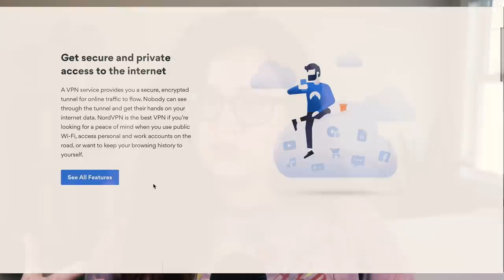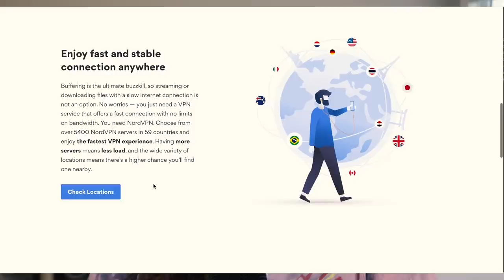The murder of Ernie Ortiz | Suspected robbery but NOTHING was taken | Man arrested then RELEASED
EDIT
The Ortiz family Is In constant communication/ working closely with the GCPD. As stated In the video, given the circumstances of the case and to protect the integrity of the investigation, details are kept close to the vest.  The Ortiz family fully understands and respects this.
Those wishing to remain anonymous can call Crime Stoppers at or text their tip to Garden City PD, GCTIP, or Tip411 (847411).

As a friendly reminder, I do the BEST research I possibly can before posting every single one of my videos. However, the nature of these videos, means I rely on news outlets, speculations of investigators, journalists, family members and more.  I understand that all of my information may not be correct! In the case that I did find false information, please feel free to correct me in the comments below! I in no way have intentions of spreading false information.

I make no representations as to accuracy, completeness, correctness, or validity of any information in this video and will not be liable for any errors, omissions, or delays in this information or any losses, injuries, or damages arising from its display or use. All information is provided on an as-is basis. It is the viewer’s responsibility to verify their own facts.

SOURCES